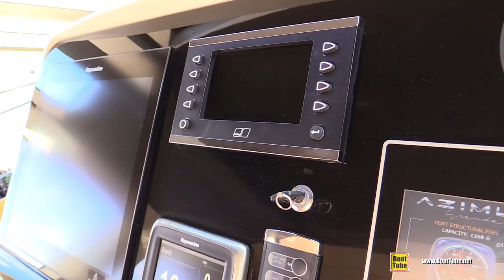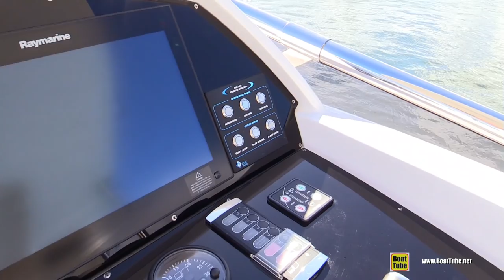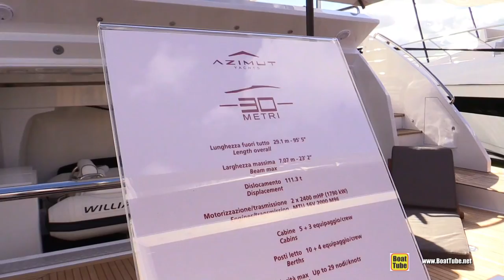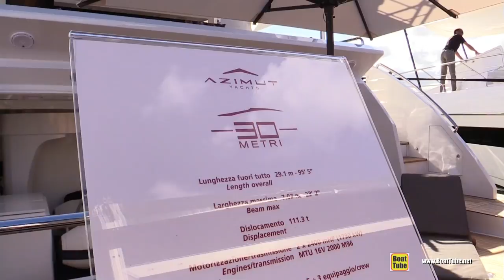2019 Azimut Grande 30 Metri Luxury Yacht - Deck Interior Walkaround - 2018 FLIBS